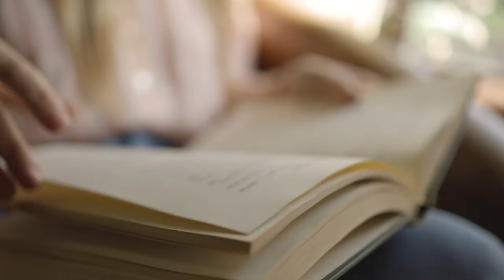Sense Of Home: Hawa Hassan's Taste Of Home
The downtown Brooklyn home of chef, author, and Basbaas Foods founder Hawa Hassan beautifully marks her life's journey from Somali to New York City. While preparing a traditional bariis iskukaris dish, she recounts many places she has called home.